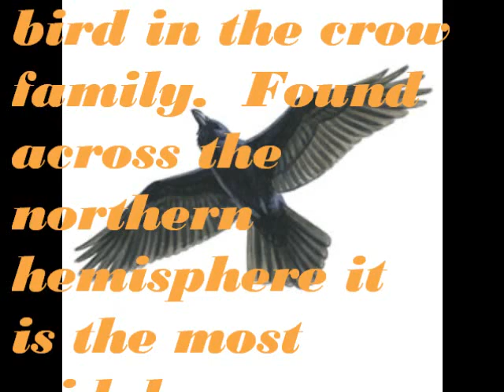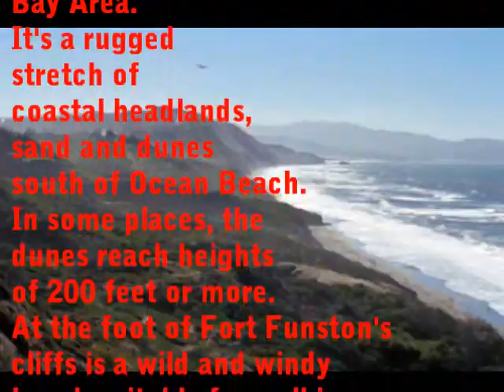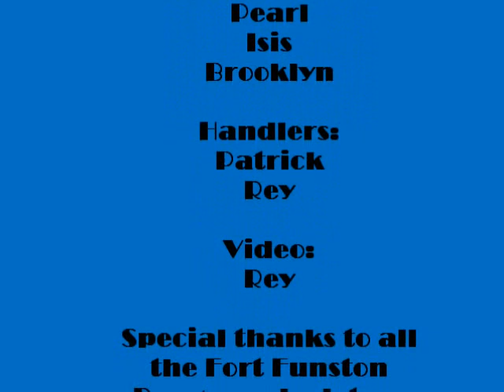Macaws at Fort Funston 5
Macaws v.s. Raven above Fort Funston